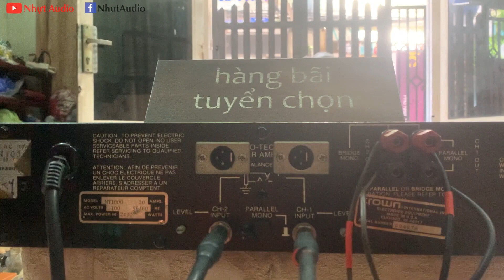POW MỸ CROWN AMCRON MICRO TECH-1000, CHẠY 24 SÒ SẮT MEXICO, ĐÁNH LOA FULL 40, KARAOKE THOẢI MÁI (9TR